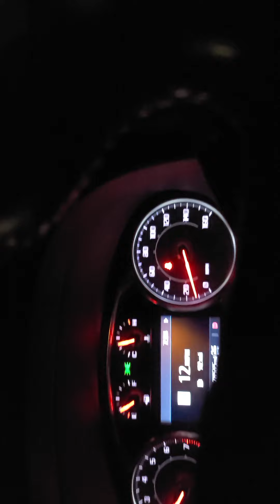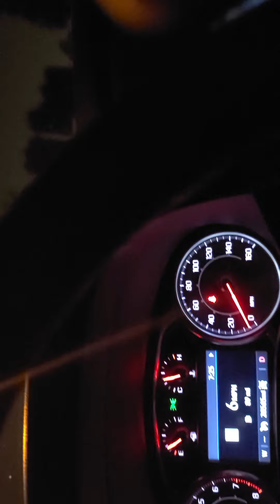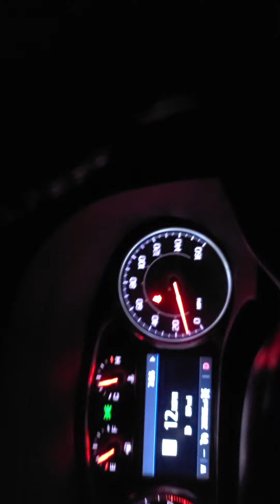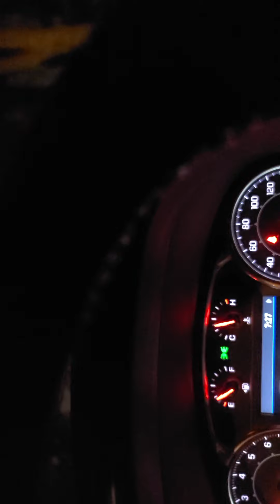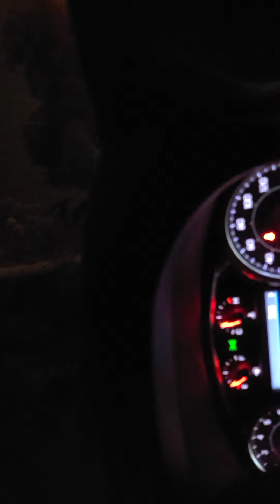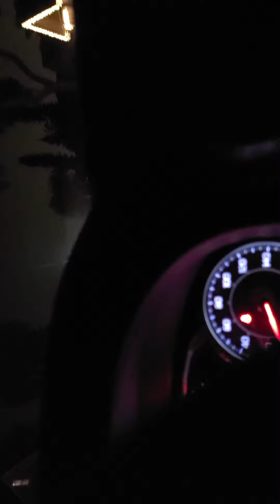Annual Monrovia Fire Department Christmas Light Tour..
Monrovia's Finest... Class 1 Fire Department..

G. Chapy, Daddy